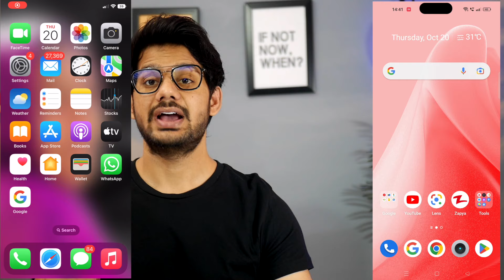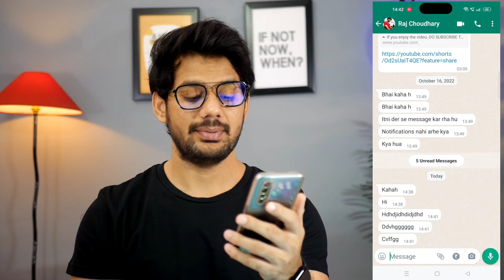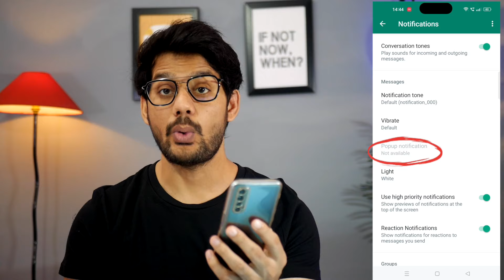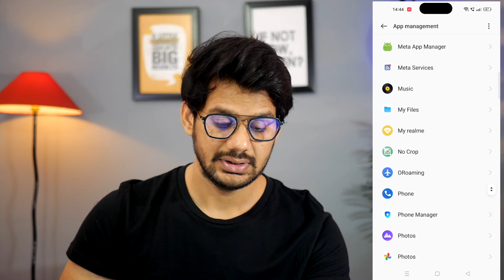Whatsapp Notification Not Showing On Home Screen | Whatsapp Notification Show Nhi Ho Raha hai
🤞🏻KEEP SUPPORTING